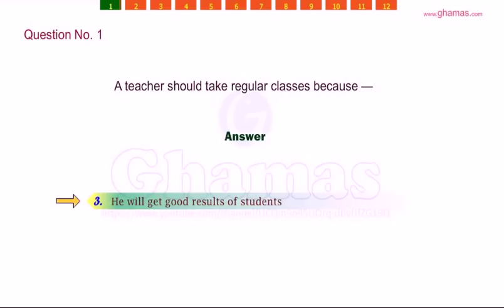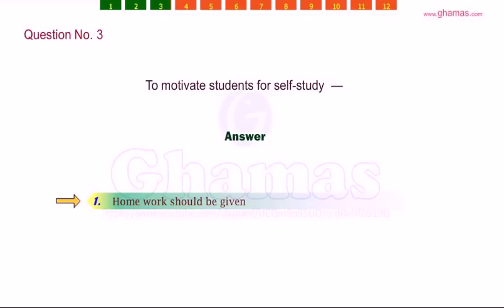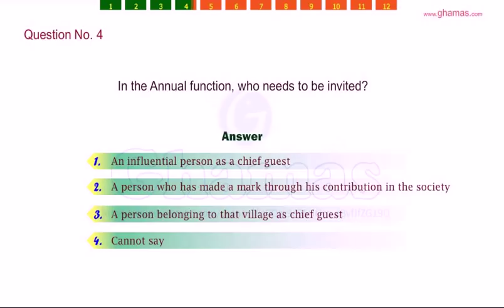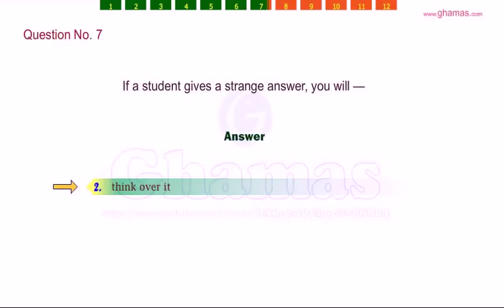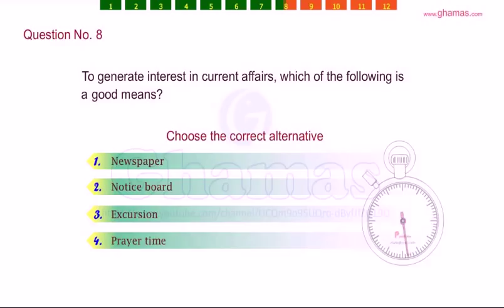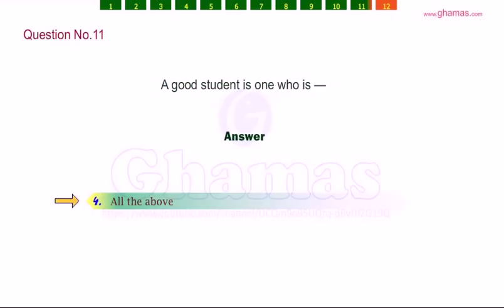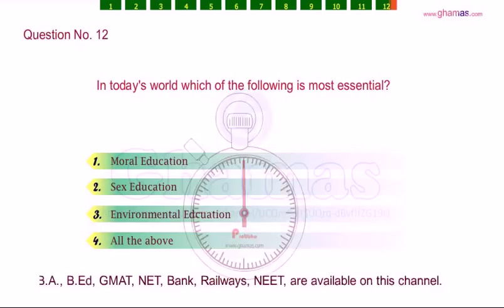B.Ed/M.Ed Questions | Vol 31 | Teachers Aptitude | Quality of teacher | How to handle students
Please install this application and check how good teacher you are. Good Luck

B.Ed. Question Bank Vol 31

These all General Awareness questions will very helpful to you for the upcoming All India B.Ed. Joint Entrance Exam and  B.Ed., M.Ed.

Maharashtra B.Ed Common Entrance Test (CET)

B.Ed. Entrance Exam Guide (Popular Master Guide)

IGNOU B. Ed. Entrance Exam with Solved Paper 2018

Delhi University B.Ed. JEE Joint Entrance Exam 2018

Delhi University B.El.Ed. Common Entrance Exam 2018

more videos are available on this series. Please go through all the videos and enhance your knowledge and speed.

good luck